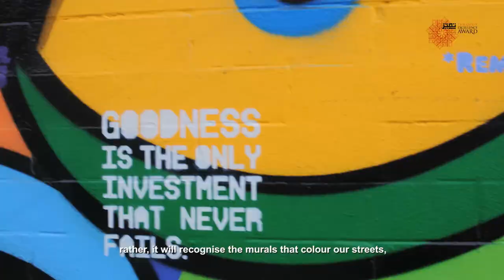Tamayouz launches the Dia Azzawi Prize for Public Art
Tamayouz Excellence Award is proud to announce the launch of a new award, the Dia Azzawi Prize for Public Art. Named after the renowned contemporary Iraqi artist Dia Azzawi in honour of his many achievements and his role in furthering modern art and culture in the Middle East, the prize is the latest addition to Tamayouz’s growing awards programme, which champions positive contributions to the urban environment.

About Dia Azzawi
Born in Baghdad in 1939, Dia Azzawi started his artistic career in 1964, after graduating from the Institute of Fine Arts in Baghdad and completing a degree in archaeology from Baghdad University in 1962. His art features in international private and public collections including the Museums of Modern Art in Baghdad, Damascus and Tunis; Jeddah International Airport; British Museum, Tate Modern, and Victoria and Albert Museum, London; Institut du Monde Arabe, Bibliothèque Nationale de France and Colas Foundation, Paris; Gulbenkian Collection, Barcelona; and Library of Congress and the World Bank, Washington.

About Tamayouz Excellence Award

Tamayouz Excellence Award is an independent initiative with no political affiliation, which aims to advance the profession of architecture in the Middle East, North Africa and beyond, both academically and professionally. Tamayouz is an excellence award dedicated to supporting aspirational and transformative projects tackling local and global challenges, informed by a holistic understanding of context.

Since its launch in 2012, Tamayouz has grown into an internationally recognised award with a strong international jury board chaired by renowned academics and architects, such as Dame Zaha Hadid, DBE (2012), Angela BradyPPRIBA (2013), Jane Duncan PRIBA (2014), Marc Glaudemans (2015) and Dr Rasem Badran (2017).

In addition to its seven prize categories, it also curates public events and conferences and workshops, and organises internships and scholarships for its finalists.